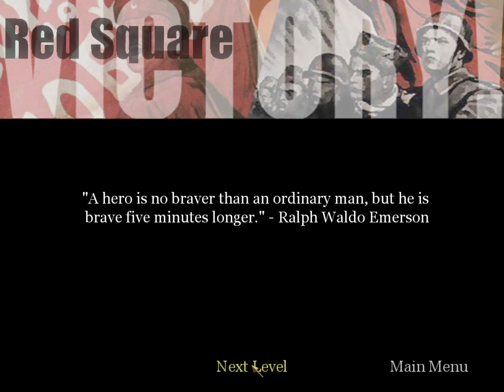Call of Duty 1| Red Square, Stalingrad | Silent Gameplay